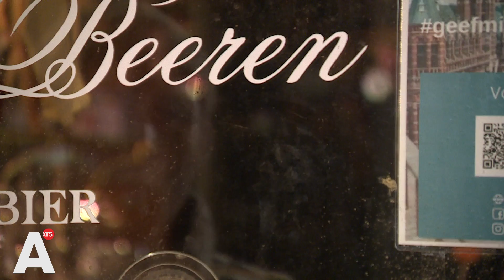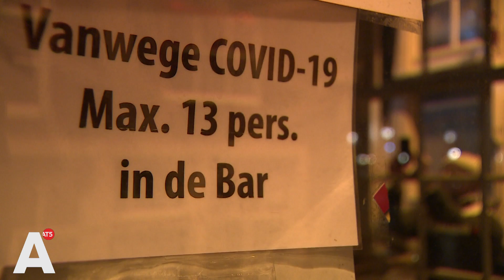Hobbyfotograaf haalt inspiratie uit lege kroegen en cafés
Plakkerige tafels, de geur van verse ingrediënten en een overvloed aan gezelligheid. Menig Amsterdammer die nu door het raam van een willekeurig café of restaurant kijkt, zal met weemoed terugdenken aan de periode vóór corona. En dat geldt ook voor Paul Bakker uit de Rivierenbuurt, die met zijn telefoon de stilte in de Amsterdamse horeca vastlegt. 'Ik wil dit vastleggen voor later.'

Hij schiet zijn foto's met zijn smartphone en voor wie denkt dat hij daarvoor naar binnengaat, heeft het mis; Paul fotografeert de kroegen en restaurants louter vanaf de straatkant, door het raam. 'Ik maak een soort tijdsbeeld van de lege stad en het tekent zich het meest door de lege horeca', vertelt hij terwijl we met hem over de Zeedijk lopen.

Paul is geen professionele fotograaf, maar haalt er wel veel voldoening uit. Toch hoopt hij dat zijn 'lockdownhobby' ook weer snel eindigt zodra cafés en restaurants weer open mogen. Meer foto's van de stilte in de Amsterdamse kroegen en restaurants vind je op zijn delegestad.nl.